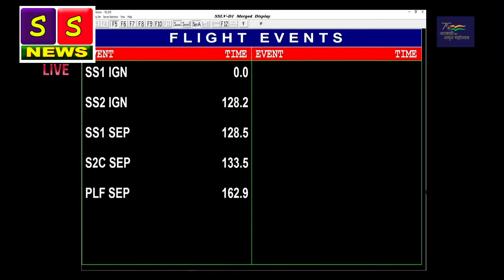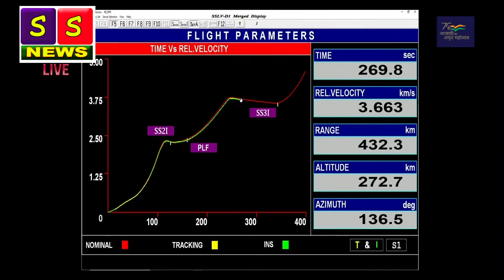SSLV-D1/EOS-02 రాకెట్ ప్రయోగంలో మూడు స్టేజిల వరకు సంకేతాలు అందడం,తరువాత సంకేతాలు అందకపోవడంతో ఉత్కంట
SSLV-D1/EOS-02 రాకెట్ ప్రయోగంలో మూడు స్టేజిల వరకు సంకేతాలు అందడం,తరువాత సంకేతాలు అందకపోవడంతో ఉత్కంట నెలకొంది